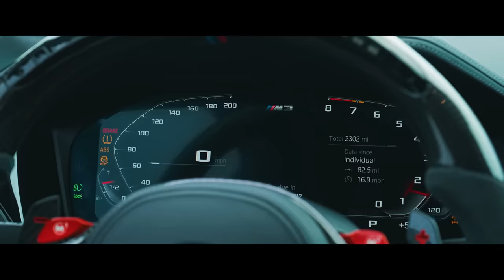50 Cent - In Da Club (CryJaxx & Noise Affairs, Junior Charles Remix)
50 Cent - In Da Club (CryJaxx, Noise Affairs & Junior Charles Remix)